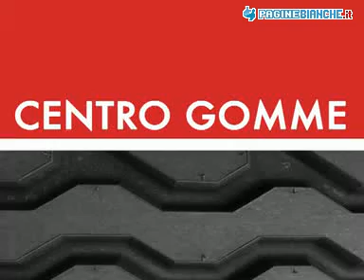CENTRO GOMME DI PENNA E ZITO INGROSSO E DETTAGLIO RIZZICONI (REGGIO DI CALABRIA)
CENTRO GOMME DI PENNA E ZITO INGROSSO E DETTAGLIO CTR. Le migliori marche e i prodotti migliori a vostra disposizione. Per un servizio di qualità, affidatevi ai nostri professionisti del settore, massima serietà e professionalità.